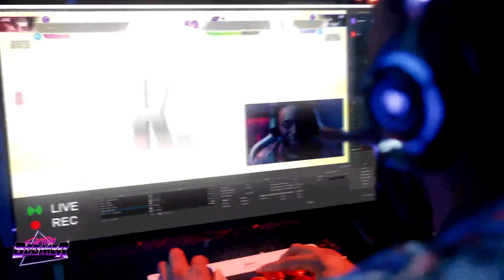Street Fighter 6 feat. Lil’ Wayne 4k 60fps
Bem-vindos ao canal do gatâo de meia idade! Aqui você encontrará conteúdo empolgante e divertido relacionado a tudo sobre jogos. Desde tutoriais e gameplays, até análises de jogos e destaques, meu objetivo é trazer pra você o melhor conteúdo de jogos possível. Seja você um jogador casual ou um entusiasta hardcore, eu te convido a se juntar a mim nessa jornada pelos jogos. Então, sente-se, relaxe e curta o show! Não se esqueça de esmagar o like, comentar e se alistar no canal como um super soldado. Martele o sininho para ficar por dentro de todos os meus últimos vídeos.
Obrigado por sintonizar! Avante!

A Iniciativa Vingadores: apoia.se/avengersprojectbr